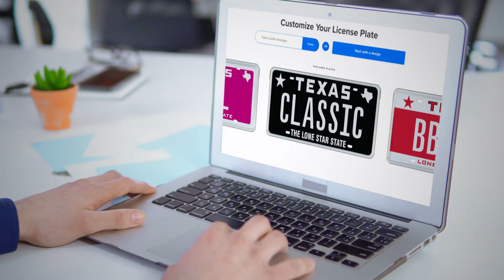Check out the timeless seven-letter Classic Black!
At MyPlates.com, choose from over 450 Texas license plates, like the timeless seven-letter Classic Black, with some plates as low as thirty dollars per year, Whatever you’re looking for we got that at MyPlates-dot-com!